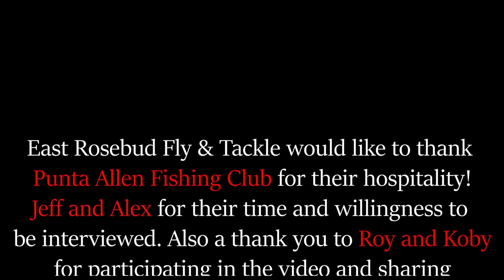East Rosebud Fly & Tackle Punta Allen Hosted Trip Video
After another amazing trip to Punta Allen, we produced this advertisement and overall recap of our hosted trip to the permit capital of the world! Enjoy!